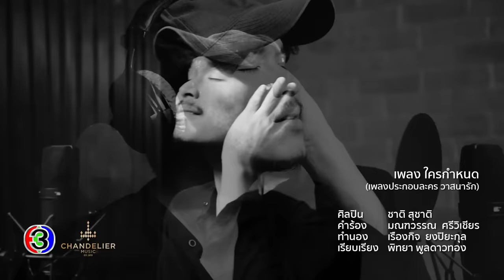ใครกำหนด Ost.วาสนารัก | ชาติ สุชาติ | Official MV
ใครกำหนด  ost. วาสนารัก
ศิลปิน  :  ชาติ สุชาติ
คำร้อง  :  มณฑวรรณ  ศรีวิเชียร
ทำนอง  :  เรืองกิจ  ยงปิยะกุล
เรียบเรียง  :  พิทยา พูลดาวทอง

เมื่อหลีกไม่พ้นก็ต้องทนไป กล้ำกลืนและฝืนใจไปทุกที
ที่ต้องกลายมาเป็นแบบนี้นี่เป็นเพราะใคร
ไม่อยากจะรับก็ลอยลงมา ที่อยากจะคว้าก็ปลิวไปไกล
และสุดท้าย ไม่มีทางไหนให้ฉันเลือกเลย

* อยากจะรู้ใครกำหนดไว้ อยากจะรู้ทำไมต้องเจอ
ความเป็นจริงที่ไม่เป็นดังใจ
โชคชะตาใยต้องแกล้งกัน มันมีแต่ขวากหนาม
เป็นเวรเป็นกรรม หรือผิดที่ฉันทำไป

** อยากจะถามเพียงแค่สักคำ ทำไมนะทำไม
ใครกันที่ทำให้เป็นแบบนี้

ไม่อาจจะคิดจะหวังอะไร ต้องผ่านให้ได้ไปเพียงวันๆ
เมื่อความฝันที่มีสลายแค่ในพริบตา
จะเอาชนะหรือว่าทำตาม จะเอ่ยคำรักหรือว่าคำลา
สุดแต่ฟ้าและดินใช่ไหม ไม่อาจเลือกเอง

(ซ้ำ*/**)